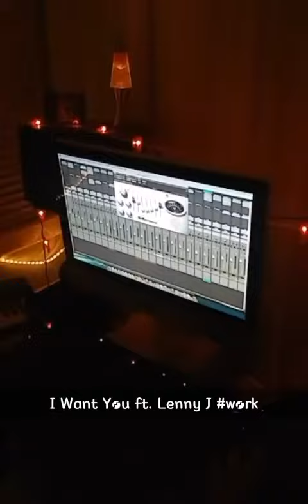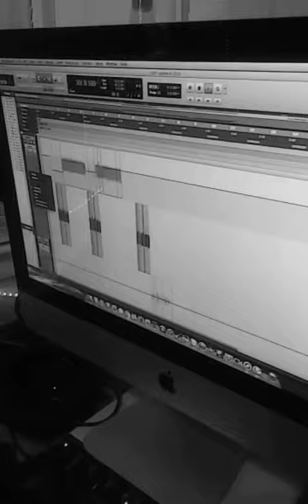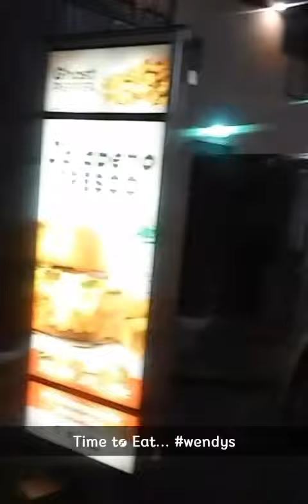A day in the Life Of SnapChat Flow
HidNTrackz Latest Day on SnapChat 3/25/16